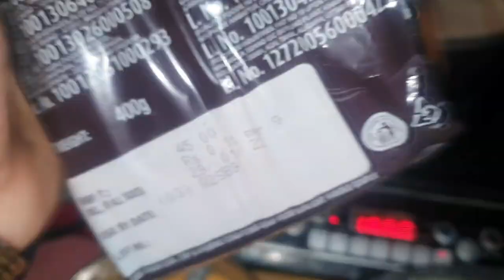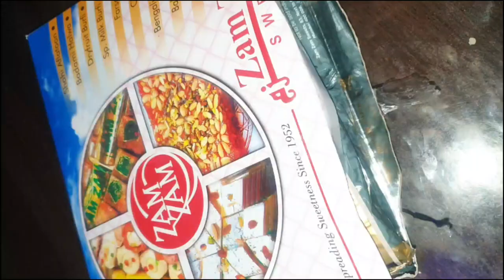Kiya banau mujhse vlogs nahi ban pate 🤣🤣🤣 Koi challenge dedo interesting video ban jaygi